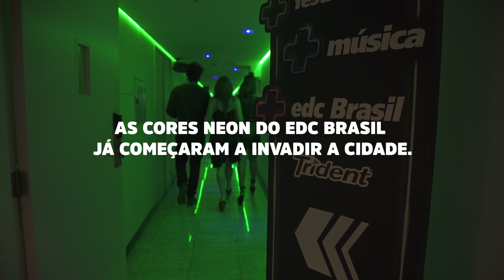Esquenta pro EDC Brasil no PanAm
Pra gente, o EDC Brasil já começou. E a festa rolou no topo de São Paulo com uma galera que sabe muito bem o que é se divertir. Duvida? Assiste aí.